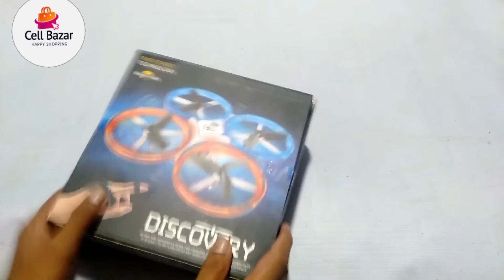কম টাকার সেরা ক্যামেরা ড্রোন !! Discovery FPV Camara Drone Review In 2021